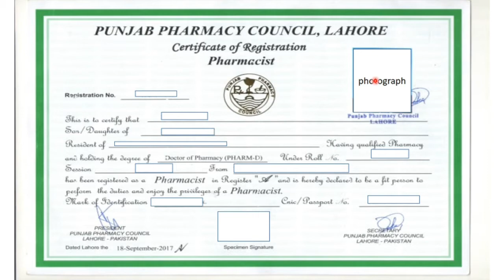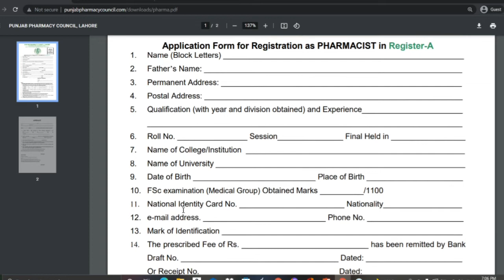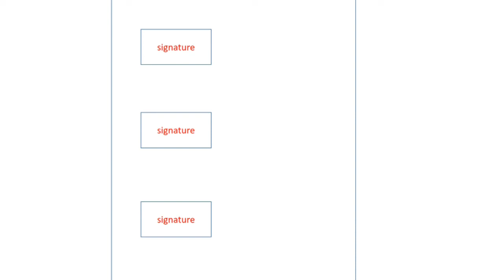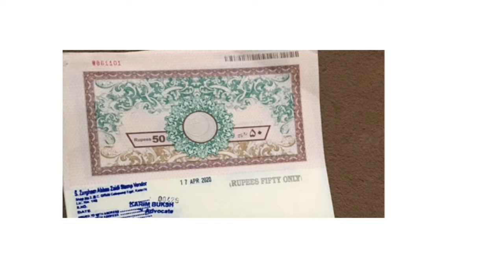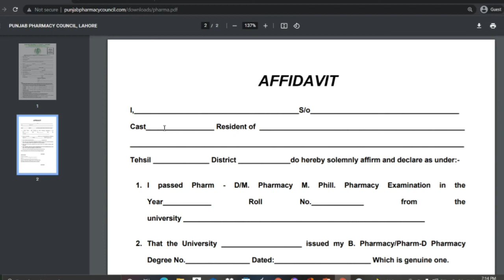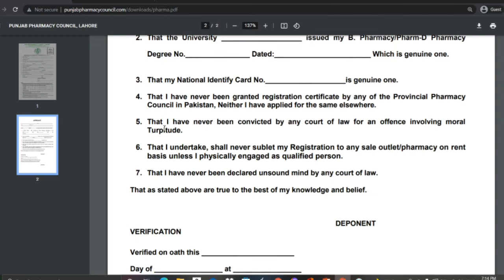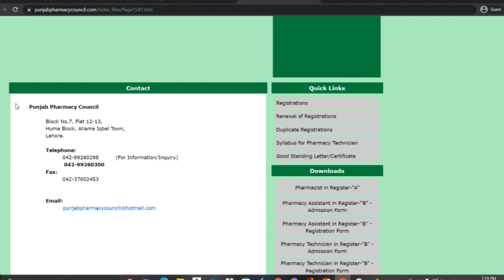Pharmacist category A registration process | How to apply for certificate of registration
How to apply for pharmacist category A or certificate of registration from pharmacy council?
This video will give you complete guide on the category procedure and through this you can register your self as a pharmacist in the pharmacy council. The video will provide you all the information regarding form for certificate of registration in Punjab pharmacy council, the documents required and its fee. Through this procedure your can get your category A or certificate of registration.

sundus khalid
lecturer (visiting)
Bahauddine Zakariya University Multan